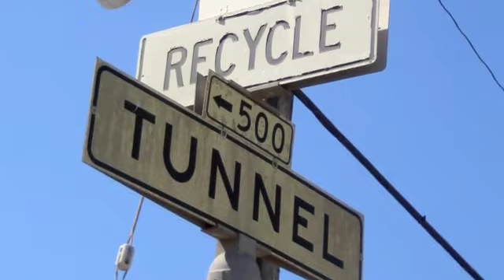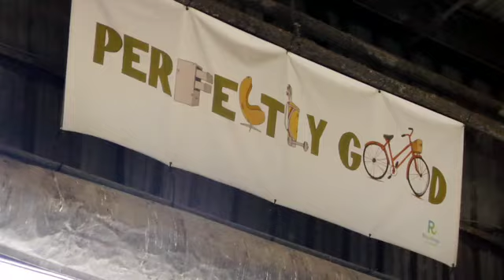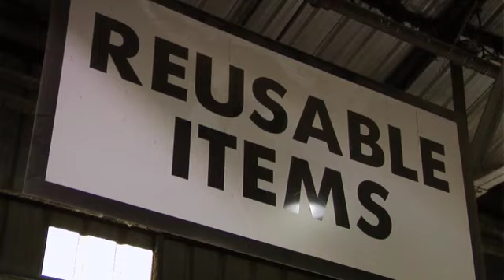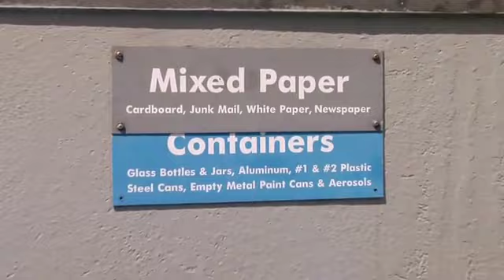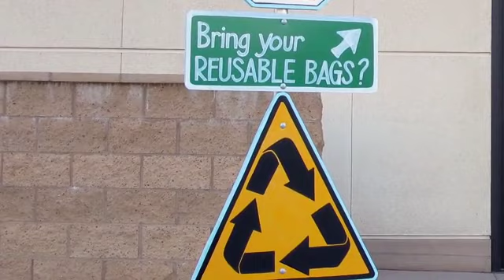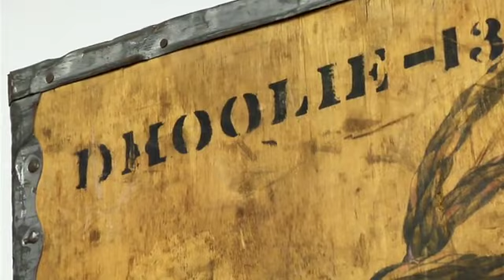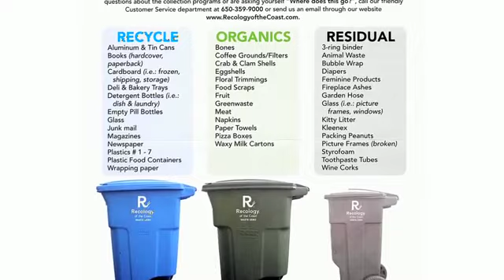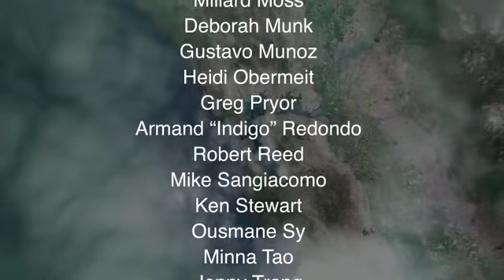Recycling in America's Greenest City